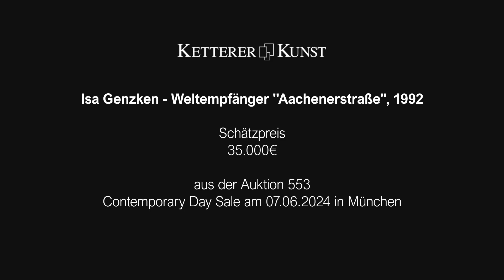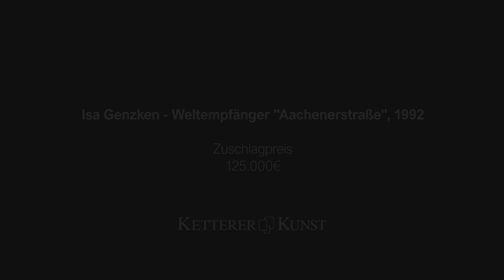ISA GENZKEN - Weltempfänger "Aachenerstraße", 1992.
Lot 183
ISA GENZKEN
Weltempfänger "Aachenerstraße", 1992.
Telescopic antenna and iron wire in cast concrete
Sold: € 158.750 (incl. surcharge)